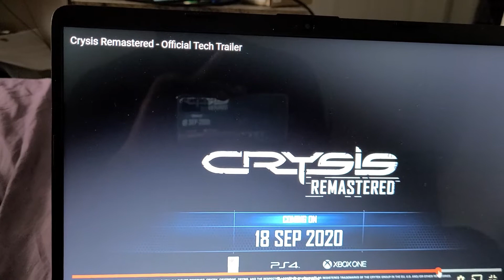CRYSIS REMASTER OFFICIAL TECH TRAILER SEPTEMBER 2020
Where's multi-player